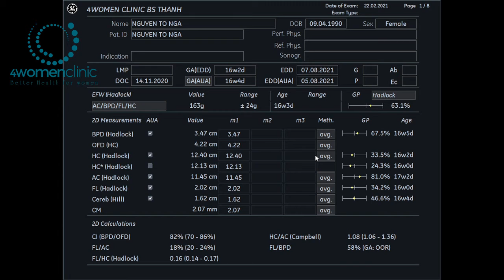4WOMENCLINIC - 22/2 NGUYỄN TỐ NGA